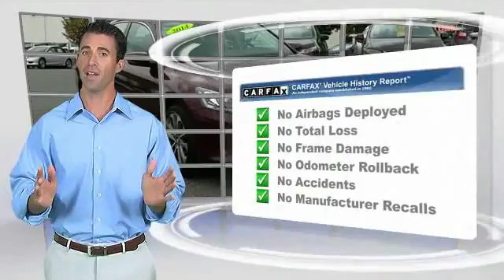2014 Honda Accord Sedan Phillipsburg NJ 7772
2014 Honda Accord Sedan 4dr I4 CVT Sport

NOTITLE